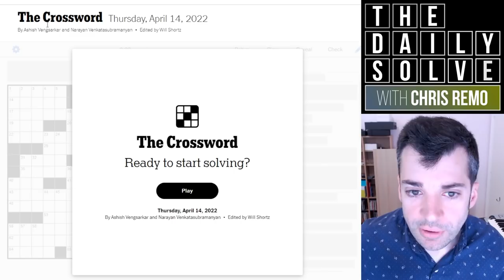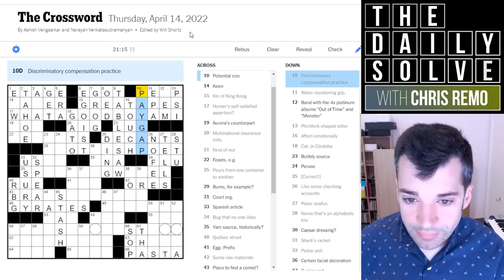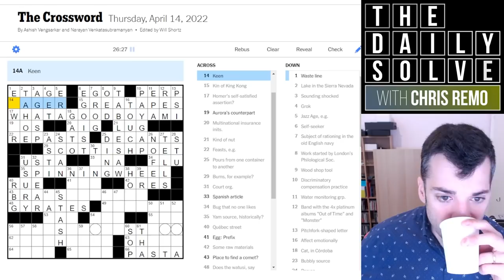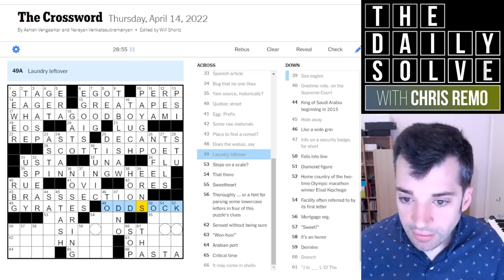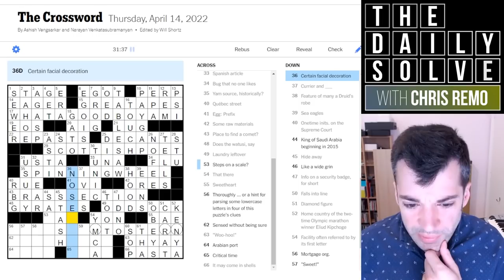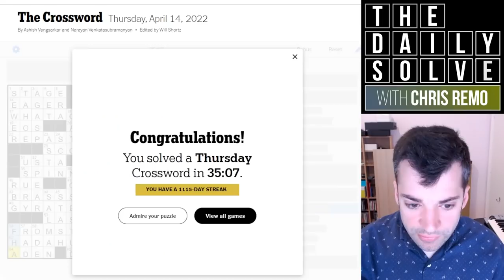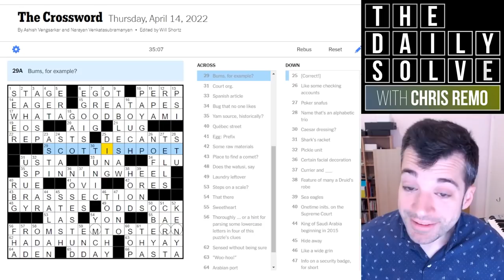Gobsmacked by Brilliant Crossword Theme - 14 April 2022 New York Times Crossword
Today's crossword features one of the cleverest themes I've seen recently—a great concept that appears utterly nonsensical at first, but resolves absolutely beautifully. A real treat. Join me for the solve!

This is the New York Times crossword puzzle for Thursday, 14 April 2022:

00:00 Introduction
02:01 Today's solve
35:07 Puzzle recap
40:20 Yesterday's clues
43:47 Epilogue